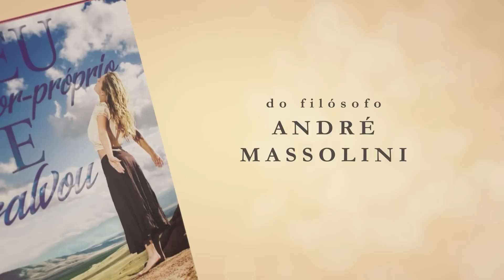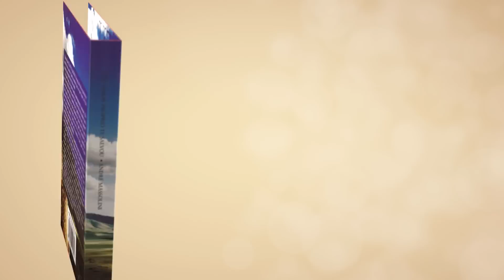Amo ele. ELE TEM OUTRA. Devo deletar o contato?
📮 ENDEREÇO:
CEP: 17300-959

Artista 🎓 Treinamento: Como Vencer a dor do término e se fortalecer emocionalmente.

📮 ENDEREÇO:
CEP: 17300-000